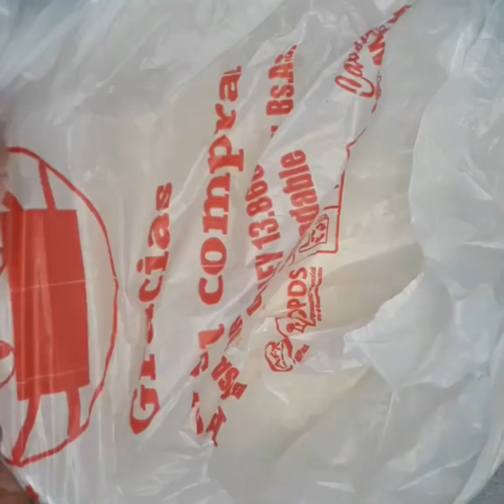Pan Francés Casero! Hecho a Mano! lo mejor es que no necesitamos amasadora!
Pan Francés Casero! Hecho a Mano!
Está receta está increíble lo mejor es que no necesitamos amasadora se hacen muy rápidos y el resultado el mejor ☺️😍